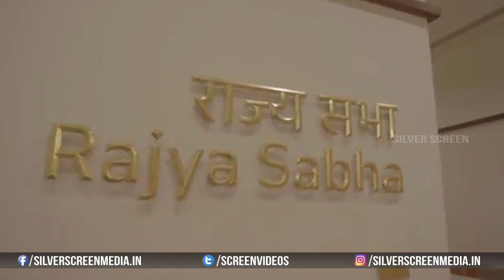కొత్త పార్లమెంట్ భవనం డ్రోన్ విజువల్స్.. || New Parliament Building Drone Visuals || Silver Screen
Watch : కొత్త పార్లమెంట్ భవనం డ్రోన్ విజువల్స్.. || newparliament Building